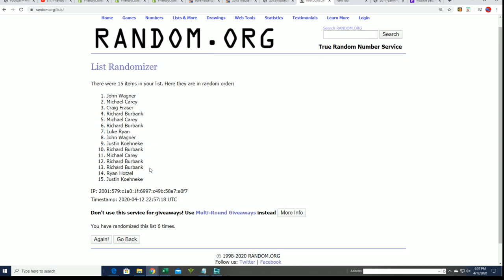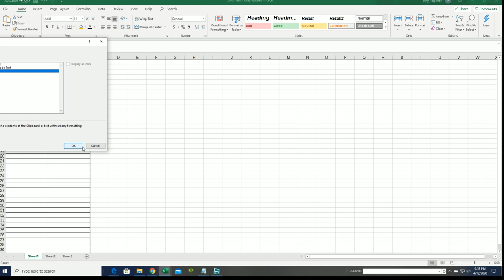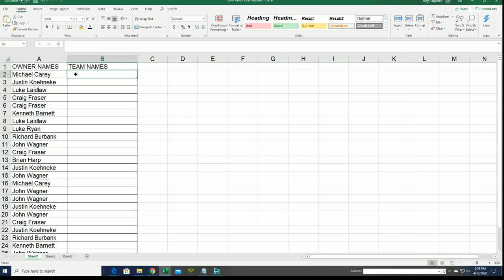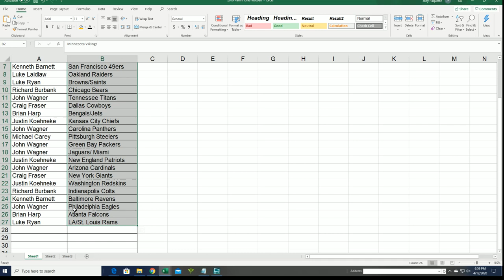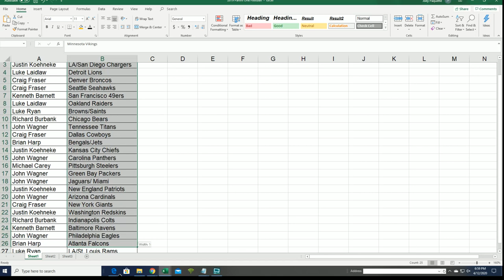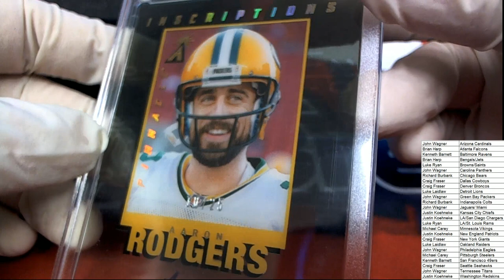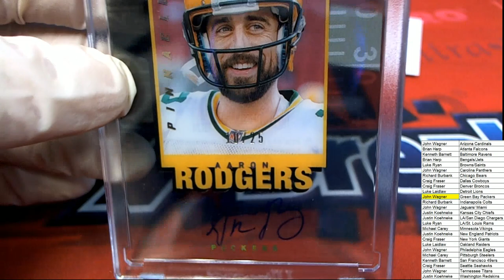2019 Panini One Football ID 19PANONEFB351